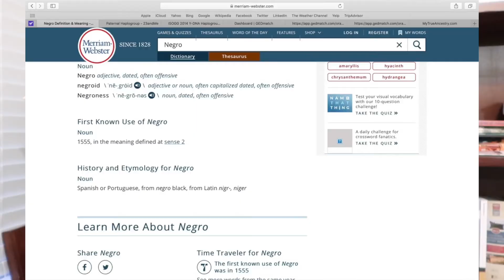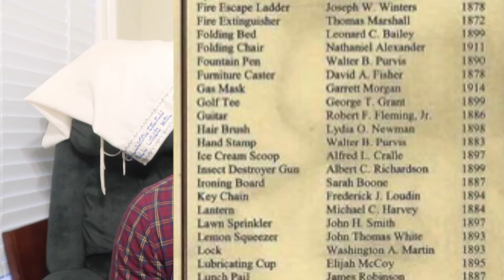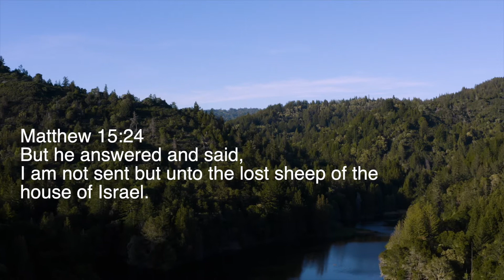WHAT IS BLACK HISTORY MONTH?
This is the month of LEGENDS Family!! Fallout, Smoke, Black power, Moors, History of Negro, Al-Andalus, Khemit, Hebrew Israelism Who are we as African Americans!! Black Revolutionary Ideologies and Leaders, we're going to deal with it all!!  We're going to get the ball rolling by looking at BLACK POWER SERIES VIDEO #1 WHAT IS BLACK HISTORY MONTH? where we look at is Black History Month relevant in 2022 and does our quest for Nationalism matter and most of all is identity doctrine biblical...LET'S GOOOOOO!! WE DA PEOPLE!!

Get to Know Me:
I am JB Zion. A well-rounded Hebrew Israelite from Montgomery, Alabama. I'm a husband, a father and a minister of the true gospel of the Kingdom that is inspired by Yeshua Mashiach. I am passionate about the Word of the Most High and the Salvation of His Chosen People the elect of Zion the Seed of Jacob the Children of Israel, and my mission is to share the truth with my melanated brothers and sister.